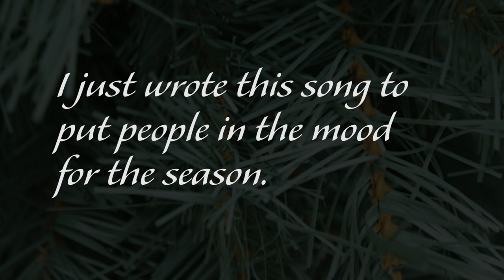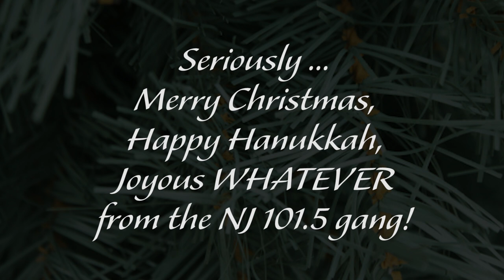Holiday Man: The perfectly PC song for everyone afraid to offend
It's time for the return of our favorite too-PC-for-its-own-good Christm ... HOLIDAY classic! Spread the totally unoffensive joy New Jersey 101.5's own Bob Williams' "Holiday Man!"